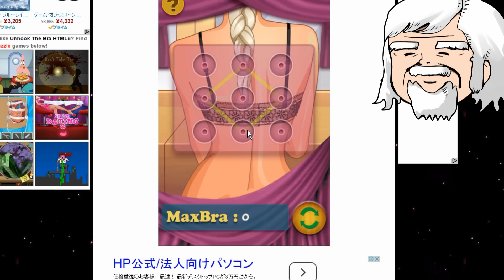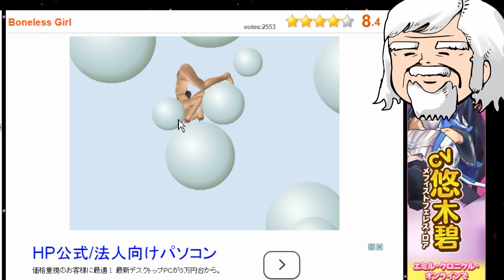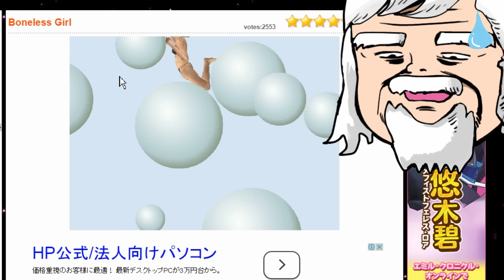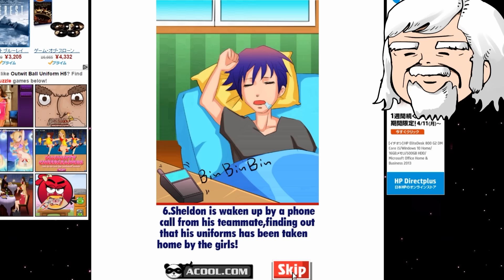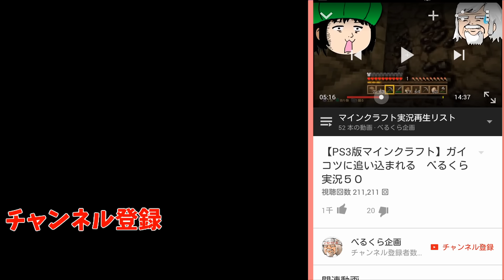【エロ注意】エロ過ぎるロゼッタ間違い探し 【バカゲー実況】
えっちな女の子に車を洗わせるゲーム